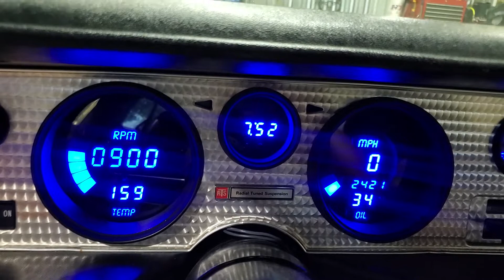1975 Trans Am LS3 Swapped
1975 TransAm  GM Crate LS3, 4L70E
Flowmaster exhaust with xpipe